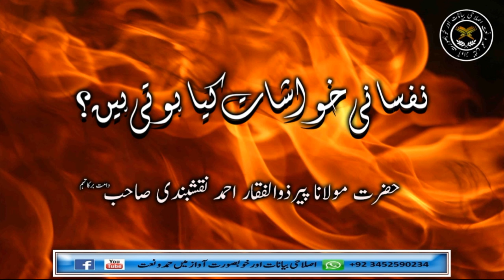نفسانی خواشات کیا ہوتی ہیں؟ حضرت مولانا پیرذوالفقار احمد نقشبندی صاحب